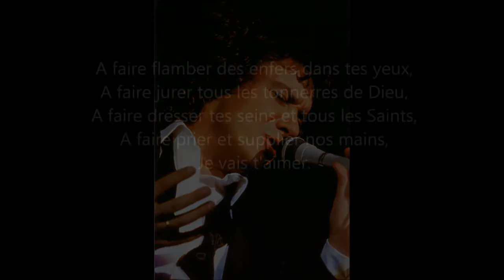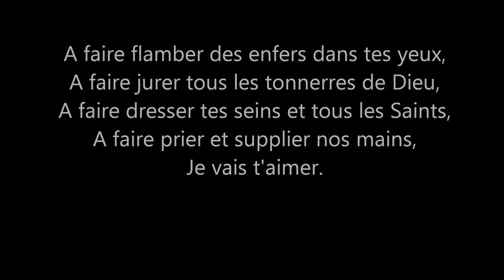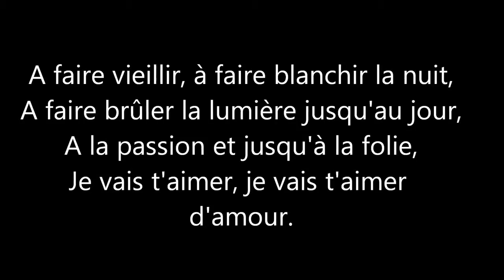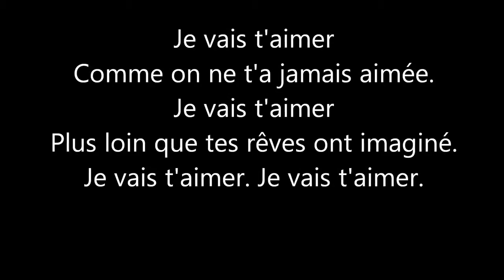Michel Sardou - Je vais t'aimer